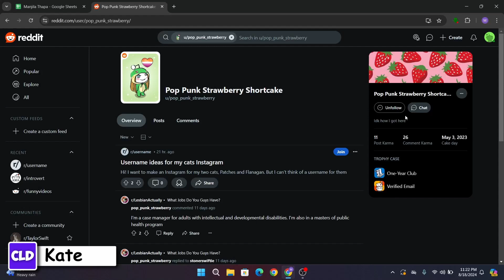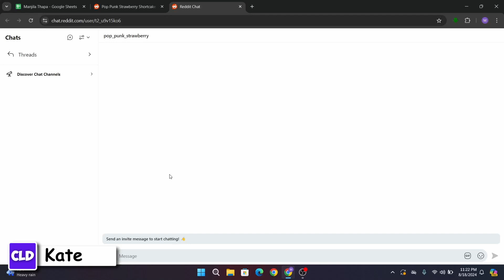How To Chat On Reddit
Easy Tutorial on How To Chat On Reddit. Easily Learn How can I start a chat in Reddit with the help of this tutorial.

Learn how to chat on Reddit with this easy-to-follow tutorial! In this video, we will guide you step-by-step on how to send messages and start a chat with other Reddit users. Whether you're new to Reddit or just looking to expand your interactions, this tutorial will show you everything you need to know.

reddit messaging
 reddit chat tutorial
send message on reddit
reddit messaging guide
how to send message on reddit
reddit messaging tips
how to message on reddit

Chapters
00:00 - Introduction
Kate introduces the tutorial on how to chat on Reddit.

00:07 - Open Reddit
Learn how to open Reddit in your web browser.

00:15 - Log In to Your Account
Log into your Reddit account to access chat features.

00:25 - Search for Username
Use the search bar to find the user you want to chat with.

00:40 - Navigate to User Profile
Find the user's profile by typing "u/" followed by their username.

00:50 - Follow User
Learn how to follow the user before starting a chat.

01:00 - Start a Chat
Click the chat button to begin sending messages to the user.

01:15 - Conclusion